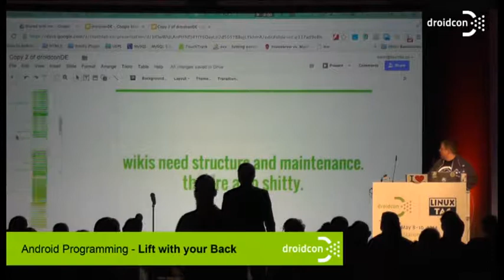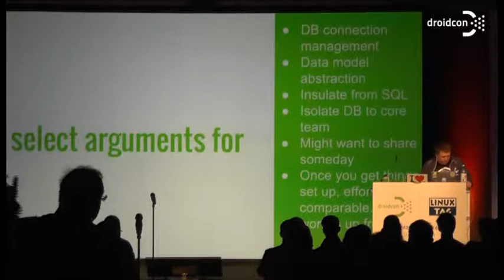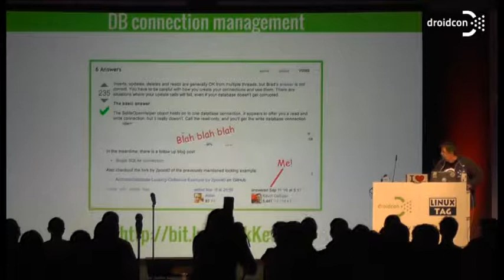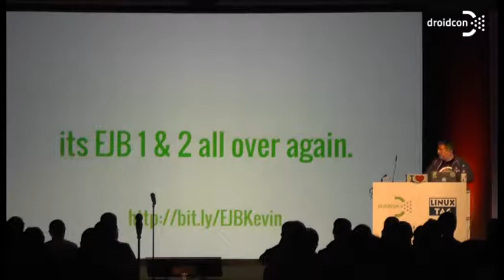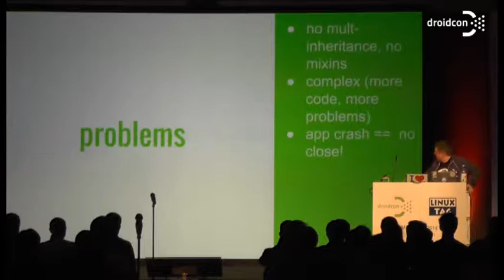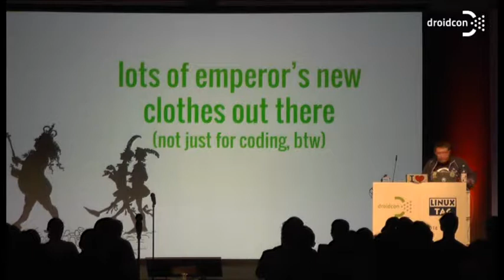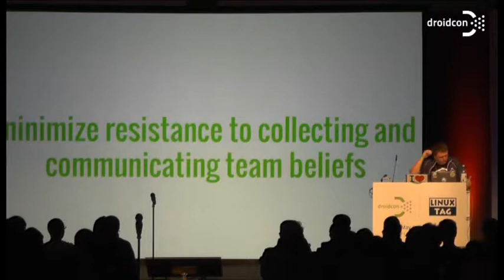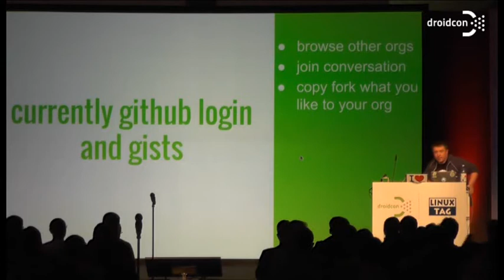droidcon 2014: Lift With Your Back - Kevin Galligan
Lift With Your Back - Kevin Galligan (Touch Lab)

This talk is about why Content Providers are almost always a waste of time, why everybody uses them, and why you shouldn’t bother (or why you should). In general, we’ll spend some time talking about questioning what “the man” tells you, team consensus of best practices, and what the title of the talk means.